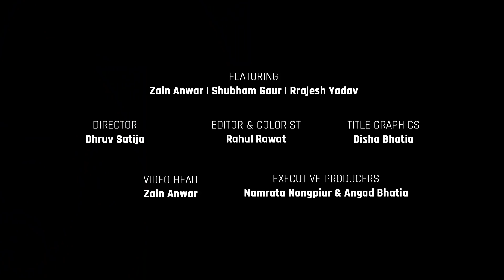MensXP | Honest Review | Choked Paisa Bolta Hai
Paisa kya bolta hai?